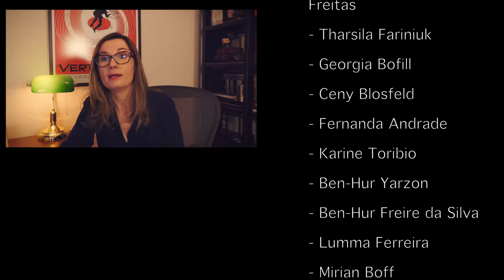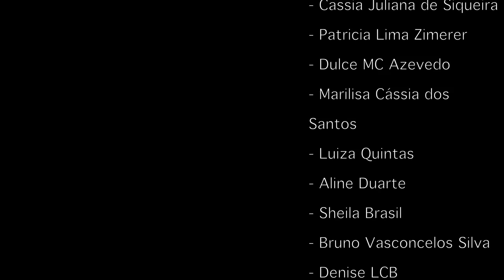Holocausto Brasileiro (Daniela Arbex) 🇧🇷 | Tatiana Feltrin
📚 Holocausto Brasileiro, de Daniela Arbex
Onde encontrar o livro

🔸Minha lista de desejados da Amazon (wishlist):

🔸Nos Correios:
Caixa postal:
2015
São José dos Campos - SP
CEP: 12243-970